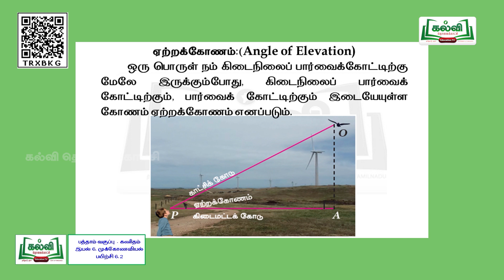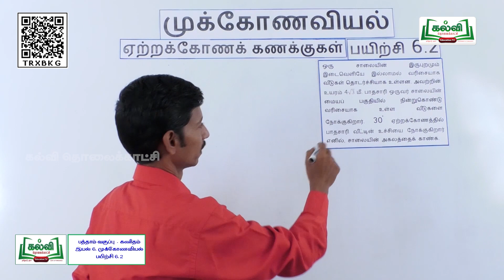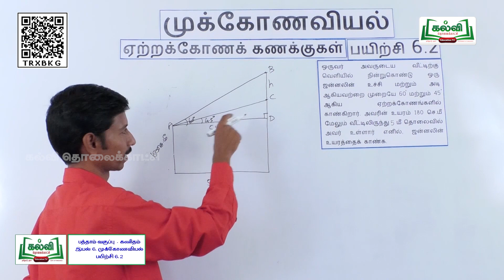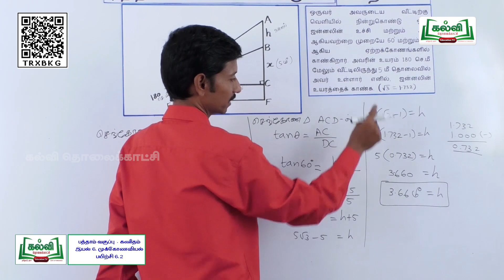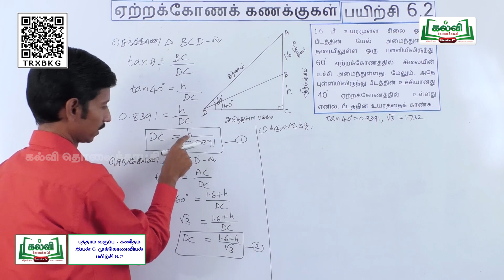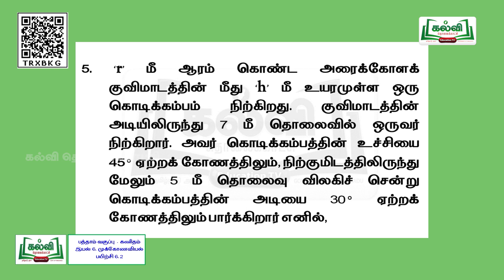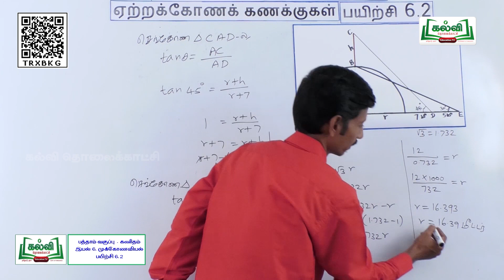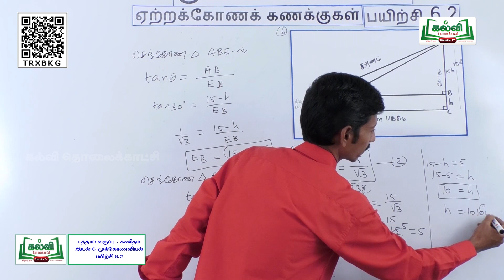Class10| வகுப்பு10 |கணிதம்|Maths| முக்கோணவியல்| பயிற்சி 6.2 | இயல் 6| பகுதி1|Q&A |TM| KalviTv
இப்படத்தொகுப்பில் ஆசிரியர் ' முக்கோணவியல்  '  தலைப்பின் கீழ் வரும்  பயிற்சி 6.2  கணிதப்பாடப்பகுதியை தகுந்த விளக்கங்களோடு கற்றுத்தருகிறார். (பக்க எண் 95)

Maths
Trigonometry